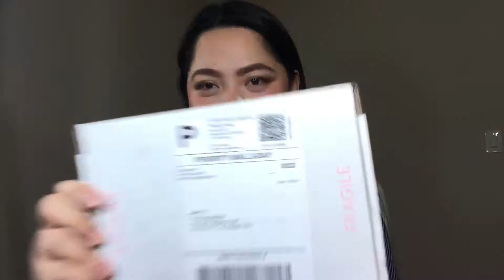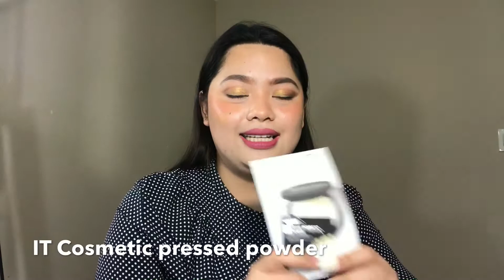IPSY glam bag for OCTOBER 2017 is it worth it? | Diary Ni Pawee | Pauline Beles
HELLO GUYS! FIRST, THANK YOU FOR VISITING MY PAGE ☺
MY NAME IS PAULINE BUT I PREFER TO BE CALLED AS PAWEE!

BORN AND RAISED IN PHILIPPINES, PURE BLOODED KAPAMPANGAN (HELLO CABALEN!)

I am now living in California, with my Husband and 2 Beautiful daughters (Kensi and Fiona)

Hello! I have been wanting to share my purchased this past months, all of these items were selected based from five star reviews and my first time to try them :)

→ COLOURPOP EYESHADOWS made from USA

name of the product: Over The Edge ($18.00)

If you are in search for some bright colors then these are the shades for you! The most insane yellow gold and a gorgeous metallic fuchsia will make you stand out from the crowd.

1. Come Clean-- metallic gold
2. Wild Thoughts-- pink
3. Fade In--Oranges/Corals
4. DGAF--Gold

Name of Product:The Yin to My Yang ($22.00)

Featuring 6 brand new Fall shadows in duochrome metallics and our first ever matte black shadow, this set is perfect to create a dramatic look with a twist (and flip).

1. Now and Zen -- gold
2. Tea Garden -- green
3. Glass Bull -- Purple
4. Snake Eyes - Pink
5. Dragon Fly -- Purple
6. Let's Do it -- Black

IPSY GLAM BAG for OCTOBER 2017

When you subscribe to Glam Bag program, each month they send you 5 deluxe sample or full-sized beauty goodies (including makeup, skincare, hair care, and nail care), packed in a stylish makeup bag.

cost: ($10 + $1 tax)/ Monthly

Items received:
1. Skinvolve Phoenician Secret Scrub - Peppermint
2. Dermelect Cosmeceuticals Dermelect ‘Me’ in What-A-Gem or Verdure
3. IT Cosmetics Bye Bye Pores Pressed Powder
4. TONYMOLY Peach Hand Cream
5. Essence cosmetics Satin Touch Blush in Satin Coral or Satin Love

Ulta haul:

1.EcoTools--$8.99
Daily Defined Eye Kit
Item#: 2516403

2.ULTA--$4.99
Super Blender
Item#: 2503262

3.Tigi--$7.99
Bed Head Hard Head Hairspray
Item#: 2058363

4. Olivia Garden--$15.96
Ceramic + Ion Thermal Hairbrush
(2-1/8 in)
Item#: 2087889

5. EcoTools--$4.99
Dry Body Brush
Item#: 2291839

FREEBIES:
Fragrance
Fragrance Sampler Pack - Great for finding your perfect scent!
Item#: 2252998

If you have any inquiries, suggestions, comments and dare please feel free to reach me haha!

→ Camera Use:
Iphone7Plus

MARAMING SALAMAT SA PAG TANGKILIK!
DAKAL SALAMAT KABAYAN!